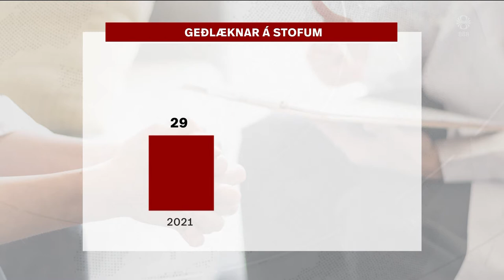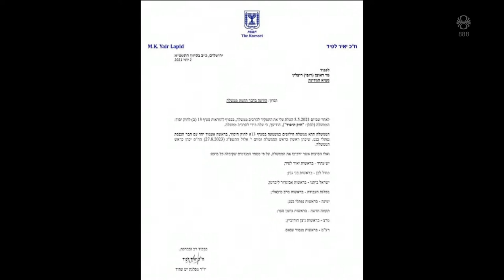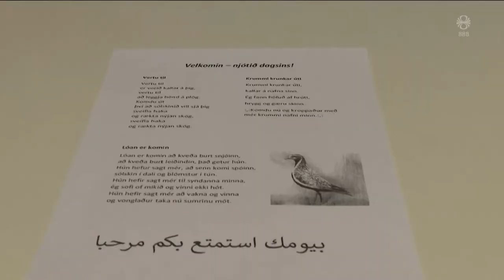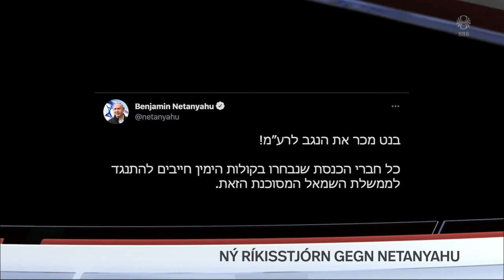Fréttir - 03. jún 2021